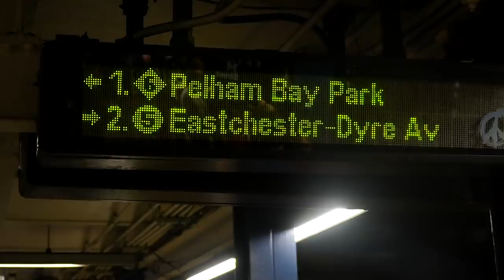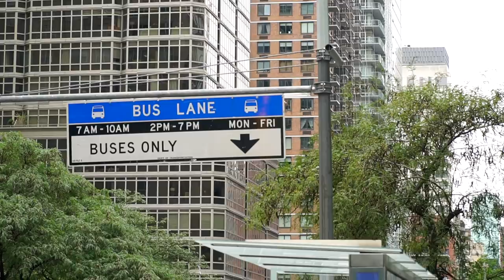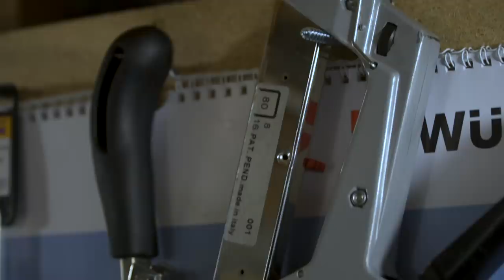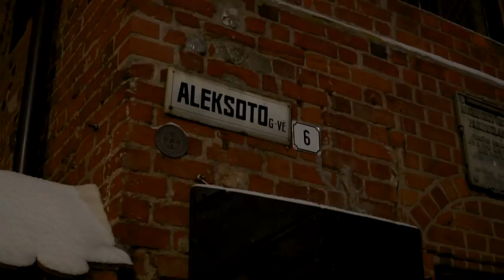PAPRASTI ŽMONĖS: AUGUSTINAS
Augustinas - paprastas bičas iš Kauno, kuris siuva savo tašes, kilnoja girias ir groja modern metal grupėje.

“Paprasti žmonės” - trumpų dokumentinių filmų ciklas apie mus visus. Veiki kažką įdomaus? Susisiek su mumis ir mes papasakosime apie tave mūsų Youtube kanale!